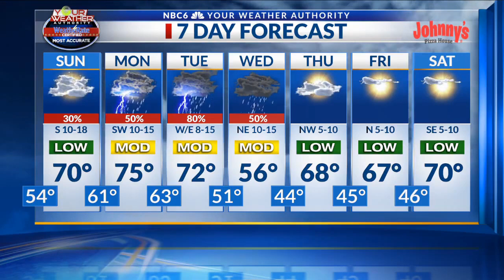ArkLaTex Homepage Saturday Afternoon Forecast 2-29